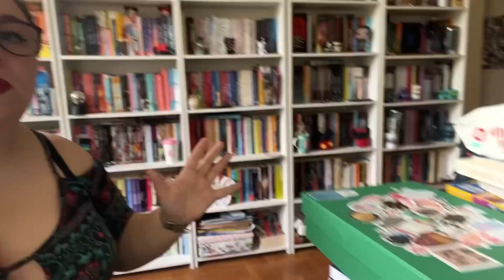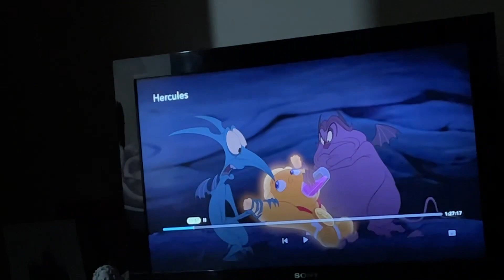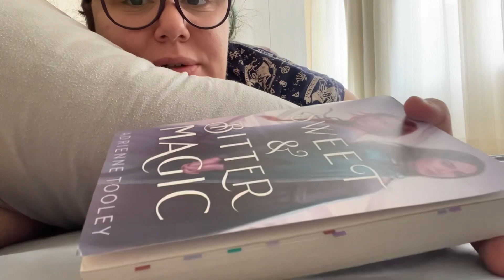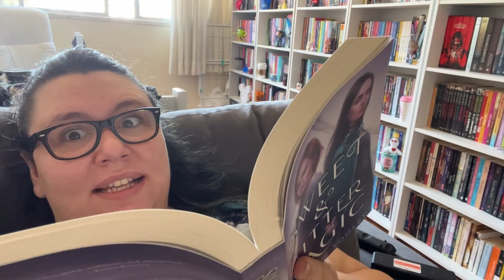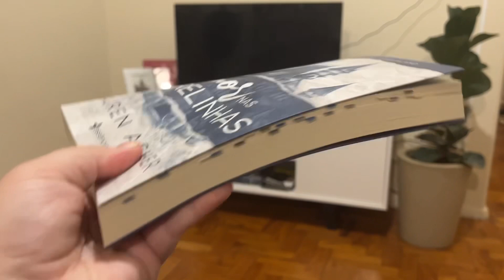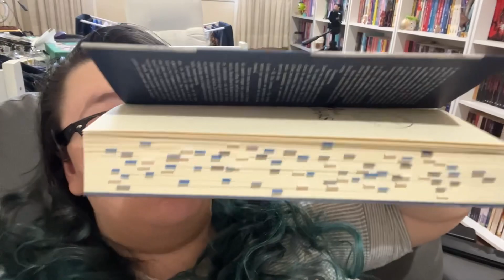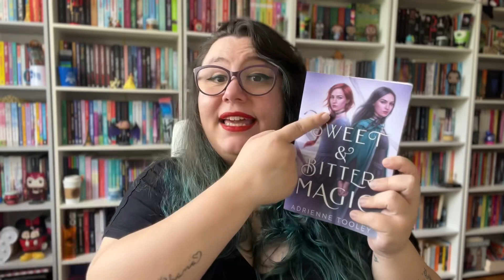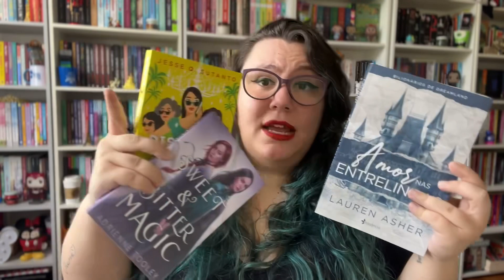VLOG | Disque T Para Titias, Amor nas Entrelinhas e Sweet and Bitter Magic